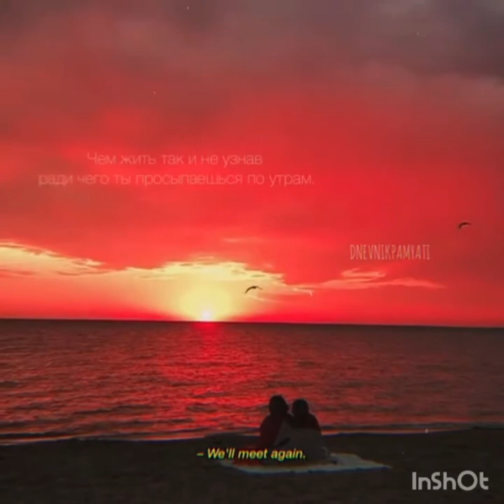birgit kos &Jamie Dornan wattpad story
биргит кос и Джейми дорнан